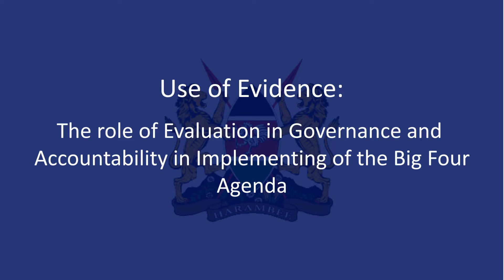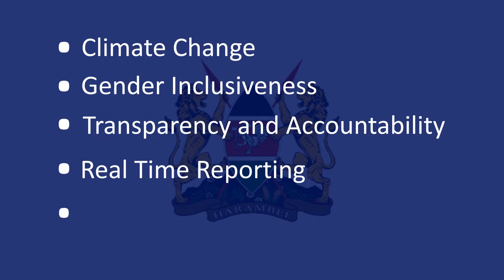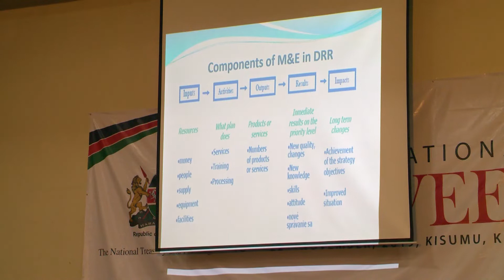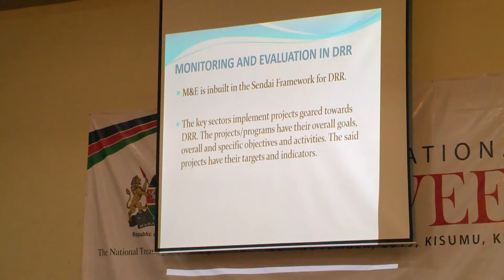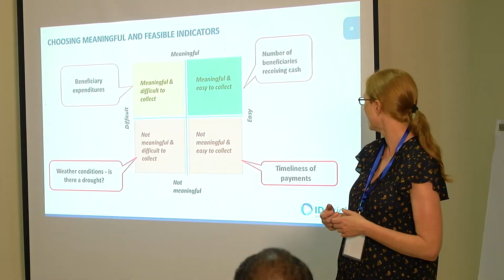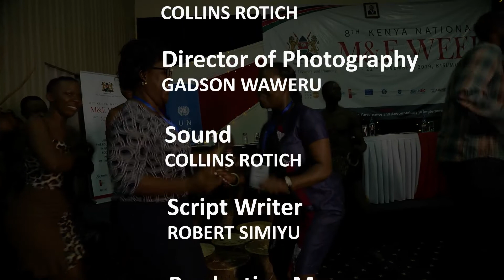8TH KENYA NATIONAL MONITORING AND EVALUATION WEEK-1